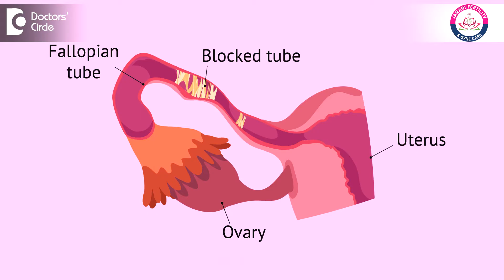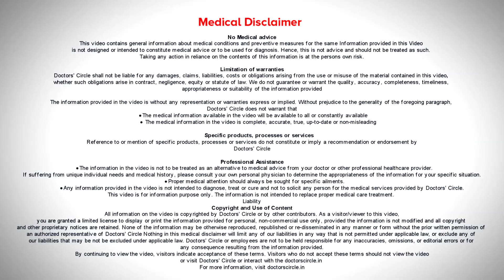How In Vitro Fertilization (IVF) works? When to do IVF infertility -Dr.Jyothi Patil|Doctors' Circle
Dr. Jyothi Patil | Appointment booking number : 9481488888 &  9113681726
Consultant Gynecologist, Obstetrician & Fertility Specialist | Janani Fertility and Gyne Care, Kundalahalli, Bangalore, India
What is an IVF? What do we do in an IVF? When should couples go for IVF? To know in detail, watch the video.